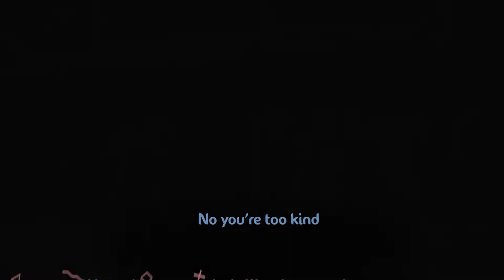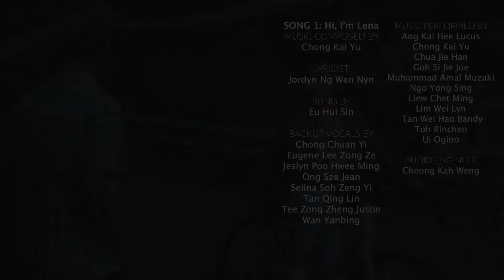Hi, I'm Lena (Official Music Video): RHMP 21/22 Original Soundtrack for "The Lena Show"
NUS Raffles Hall Musical Production RHMP 21/22 - The Lena Show
Inspired by The Truman Show

SONG 1: Hi, I’m Lena
MUSIC COMPOSED BY
Chong Kai Yu

LYRICIST
Jordyn Ng Wen Nyn

SUNG BY
Eu Hui Sin

BACKUP VOCALS BY
Chong Chuan Yi
Eugene Lee Zong Ze
Jeslyn Poo Hwee Ming
Ong Sze Jean
Selina Soh Zeng Yi
Tan Qing Lin
Tee Zong Zheng Justin
Wan Yanbing

Ang Kai Hee Lucus
Chong Kai Yu
Chua Jie Han
Goh Si Jie Joe
Muhammad Amal Muzaki
Ngo Yong Sing
Liew Chet Ming
Lim Wei Lyn
Tan Wei Hao Bandy
Toh Rinchen
Ui Ogino

AUDIO ENGINEER
Cheong Kah Weng

Special thanks to Phoenix Studios and RHMP Cinematography team for the creation of this MV.